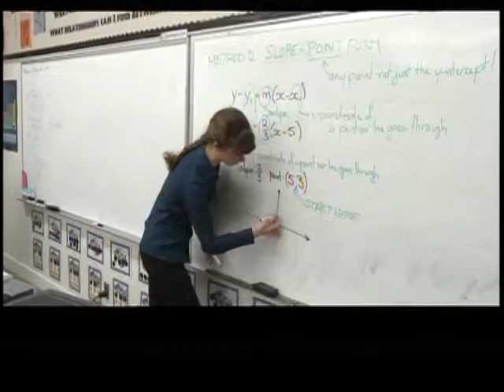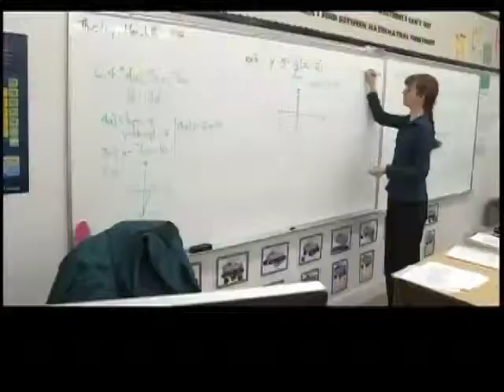Studio 9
A local private school rebrands itself. Think...Fame